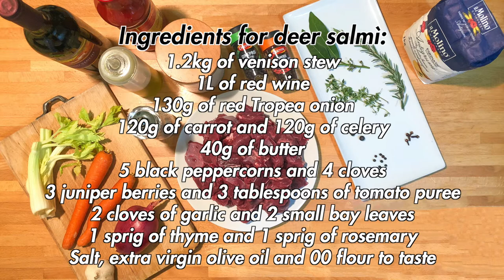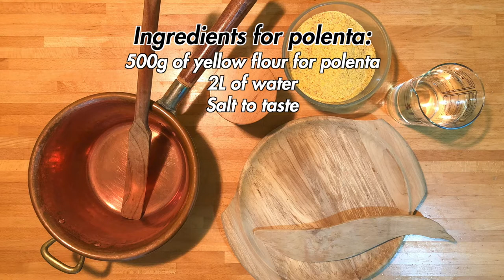Salmì of Livigno deer with polenta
For someone like me who can see the snow-capped mountain peaks from home, what is usually a fortunate and pleasant thing these days during lockdwon is cause of nostalgia. Stuck at home in the middle of the red zone without the slightest possibility of leaving your municipality, the only way to feel in the mountains is by enjoying its typical flavors. Thanks to a last weekend spent in Livigno to stock up on mountain delicacies, here is the recipe for a mouth-watering venison salmì accompanied by polenta.

DETAILS
- Difficulty: medium
- Preparation time: 4h
- Doses: 6 people
- Cost: medium

INGREDIENTS

Ingredients for deer salmì:
- 1.2kg of venison stew
- 1L of red wine
- 130g of red Tropea onion
- 120g of carrot
- 120g of celery
- 40g of butter
- 5 black peppercorns
- 4 cloves
- 3 juniper berries
- 3 tablespoons of tomato puree
- 2 cloves of garlic
- 2 small bay leaves
- 1 sprig of thyme
- 1 sprig of rosemary
- Salt, extra virgin olive oil and 00 flour to taste

Ingredients for polenta:
- 500g of yellow flour for polenta
- 2L of water

Tools used:
- 225ml oil dispenser
- Cup ladle
- Polenta ladle
- Copper pot for polenta (24cm diameter)
- Wooden cutting board and knife for polenta (30cm diameter)

Chapters:
- 00:00 | Intro
- 00:15 | Recipe
- 00:25 | Details
- 00:45 | Ingredients and salmì preparation
- 08:59 | Ingredients and polenta preparation
- 10:40 | Final product
- 10:57 | Ending (Subscribe and Watch Next)